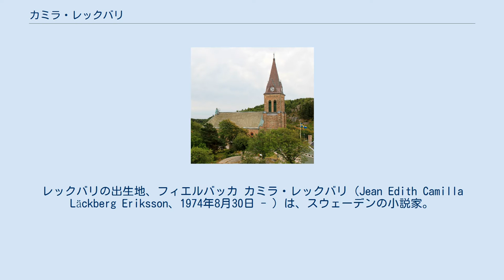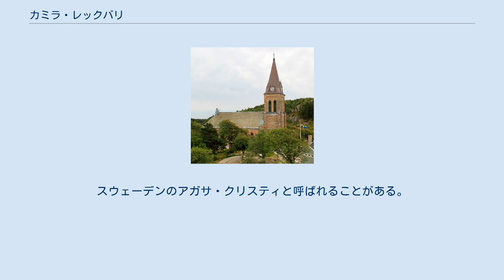カミラ・レックバリ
レックバリの出生地、フィエルバッカ カミラ・レックバリ（Jean Edith Camilla Läckberg Eriksson、1974年8月30日 - ）は、スウェーデンの小説家。
 スウェーデン西海岸のブーヒュースレーン地方のフィエルバッカで生まれた。
現在、夫と3人の子どもとストックホルムに在住。
 幼い頃から父の本棚にあった犯罪小説（推理小説）を好んで読み、ゴブリンが登場する作品などを書いていた。
 ヨーテボリ大学経済学部を卒業後、ストックホルム南部の町に引越し、作家を目指しながらエコノミストとして数年働いた後に、「エリカ&パトリックシリーズ」でデビュー。
デビュー前に夫と両親からクリエイティブ・ライティングのコースをクリスマスプレゼントとして貰い、受講した。
当時の夫とは後に離婚した。
 2005年、自身の本の刊行記念パーティーで後の夫、マーティン・メリンと出会い、2010年に結婚（レックバリにとっては再婚）。
メリンは本国のリアリティー番組"Expedition Robinson" の2009年の優勝者である。
 スウェーデン本国では、シリーズ4作が合計400万部の売り上げを記録し、1970年代の推理小説シリーズ「マルティン・ベック」や2000年代のベストセラー「ミレニアム」を超える人気シリーズとなった。
世界25カ国以上で翻訳されている。
 物語のディテールや深みのあるキャラクター造形が特に賞賛されている。
スウェーデンのアガサ・クリスティと呼ばれることがある。
 2005年にSKTF賞の「今年の作家賞」を、翌2006年には国民文学賞を受賞した。